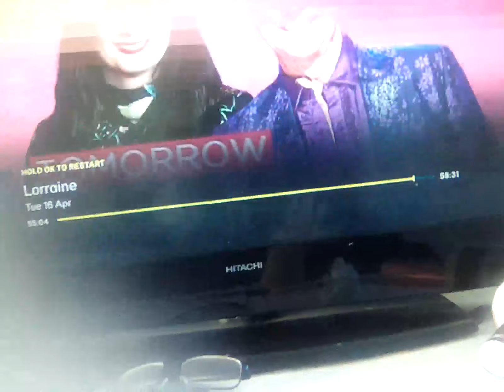16 April 2024